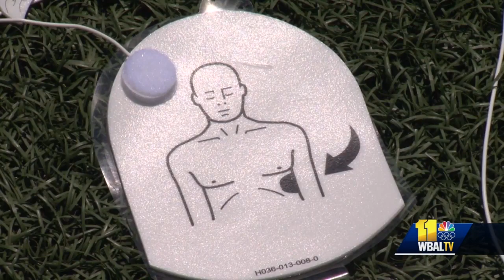High school lacrosse players will soon have to wear chest protectors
A recent routine play at a high school lacrosse game nearly turned tragic. Heroic efforts from the training staff saved a boy's life. It's an incident that shines a bright light on a rare, but possibly fatal, injury -- attention that is needed for all of lacrosse. Commotio cordis is not something most people outside of the medical profession have ever heard of, but it nearly claimed the life of Loyola Blakefield freshman Peter Laake. It's a story with a happy ending and one that puts attention on how to prevent the tragedy from ever happening again.